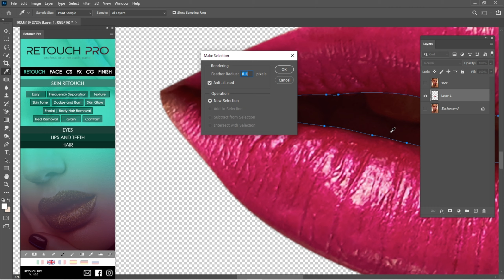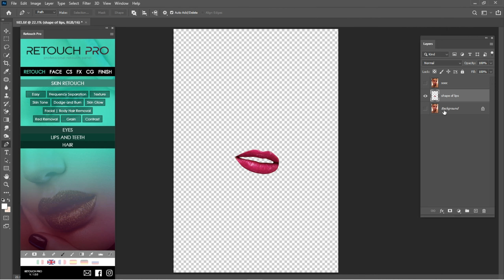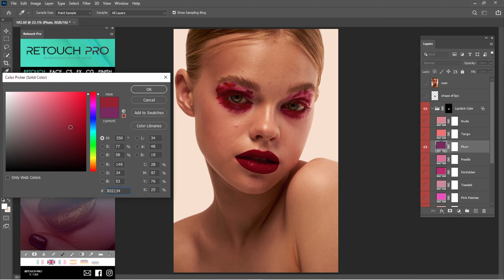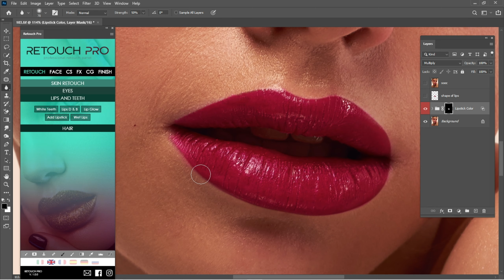Change Lips color in Retouch Pro Panel ( Photoshop )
Best Way To Learn How To Retouch - Step by Step in Photoshop Tutorial.